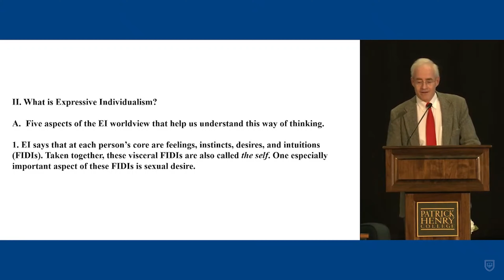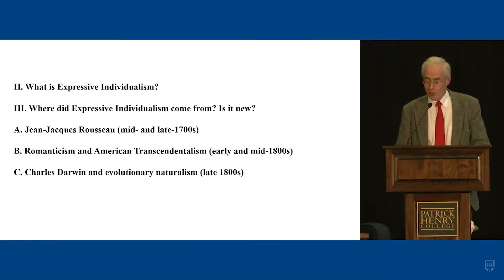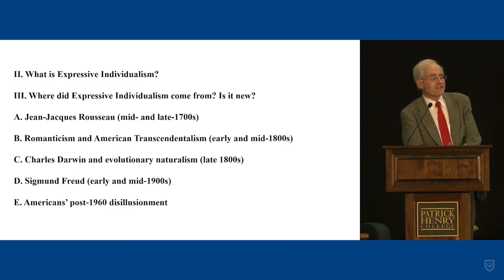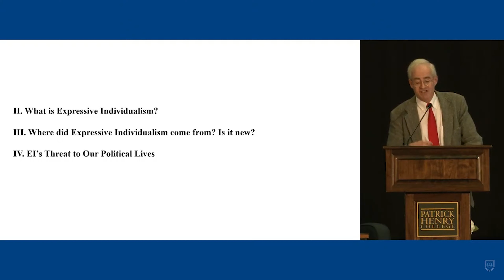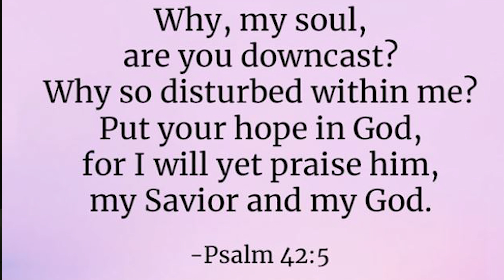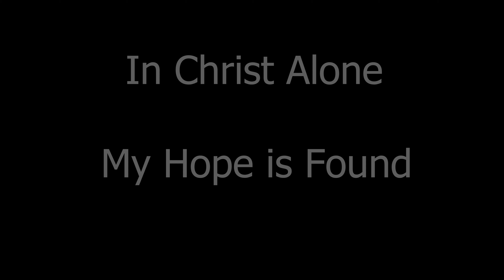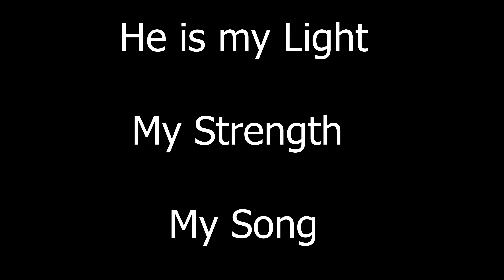Overcoming Expressive Individualism: Inspirational Speech by Dr. Spinney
Watch this shortened version of Dr. Spinney's thrilling inspirational speech on combating Expressive Individualism. This Fall semester's Faith and Reason lecture, history professor Robert Spinney traced the origins of Expressive Individualism (EI). He discussed why EI is dangerous to a Christian's spiritual health. Finally, Dr. Spinney encouraged Patrick Henry College with how to overcome EI. Enjoy!